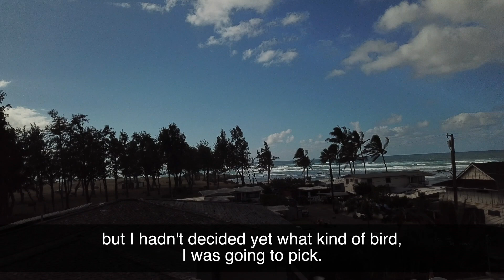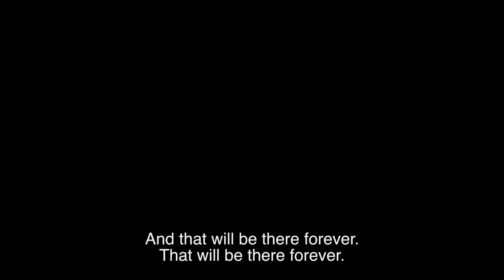Claudia's Story - Freestyle Flyers Club 2018 (Subtitles)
BirdTricks.com's newest graduate of the Freestyle Flying Course.  She came to us with a clipped blue and gold macaw that she purchased because it matched her house; With an absurd and unrealistic dream of flying it on the windy beaches of Hawaii. This is Claudia's Story - Freestyle Flyers Club 2018 (Subtitles)

JAMIELEIGH
217 CEDAR STREET #401

💚The Morgan Series (the story of a handicapped 7 year old macaw who learned to fly)
💚Storm The Interrupting Parrot (a 45 year old obese blue fronted amazon who learned to free fly in 45 days!)
💚Parrot Training Workshops + Masterclasses (see bird owners from all over learn how to communicate with their parrots for the first time!)

👩 ABOUT ME 👩
I married a magician who is also a bird trainer and now we travel the world together doing what we love with who we love, and spreading what we love. We do everything from fundraising magic shows for any good cause, parrot training workshops and masterclasses, consultations (in home and over video-chat and phone) - anything to spread the art of magic and the knowledge of clearly communicating better with the animals in our lives.